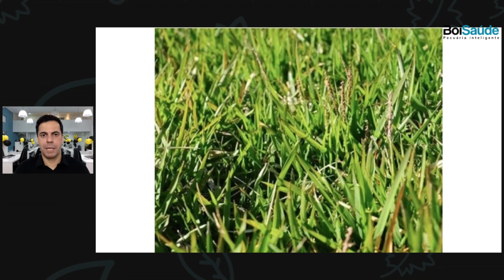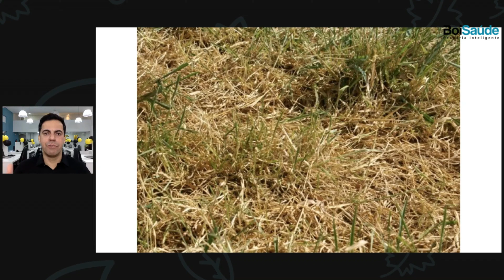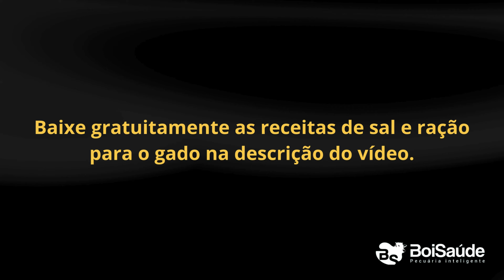QUAL SUPLEMENTO OFERECER PARA O GADO DE ACORDO COM O PASTO?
Neste vídeo, explicamos como escolher a melhor suplementação para garantir o máximo ganho de peso e produtividade na sua fazenda.

Aprenda a ajustar a alimentação do rebanho conforme a qualidade do pasto e veja como isso pode impactar diretamente nos seus resultados. Descubra as melhores estratégias para potencializar a nutrição do gado e melhorar a sua pecuária!